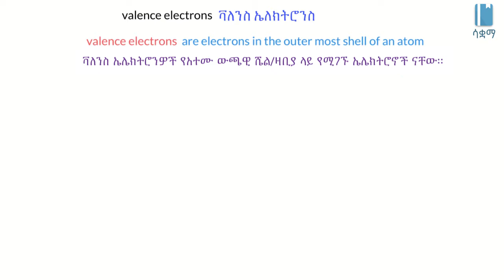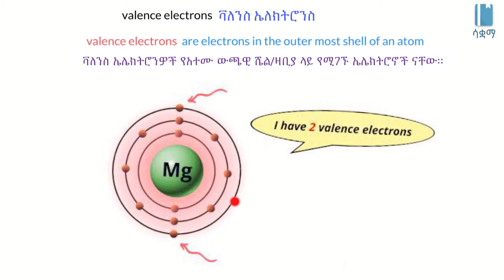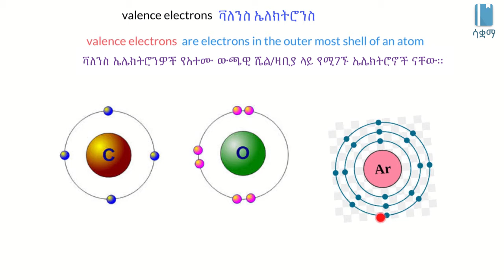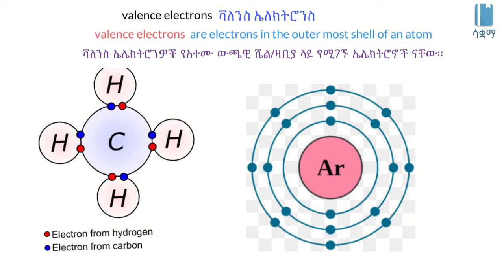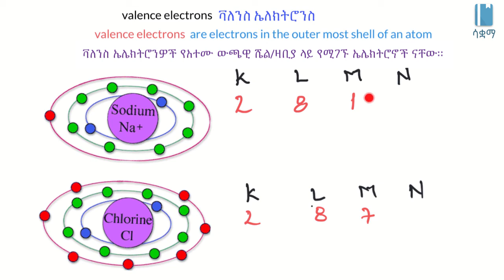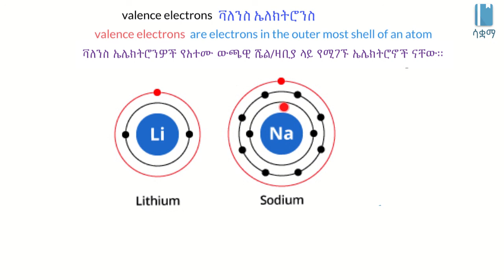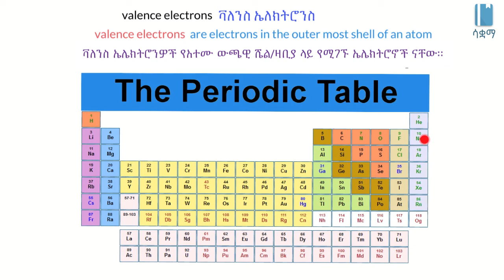Valence electron | ቫለንስ ኤሌክትሮን (የመጨረሻው ሼል ላይ የሚገኝ ኤሌክትሮን)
In this video, we do a revision on valence electrons. These are the electrons that are on the last shell of the atom. They also have a special significance in the periodic table. This video is based on Unit 4 of Grade 7 of the Ethiopian curriculum. The academic videos published under Saquama (Education for Ethiopia) are in line with the Ethiopian curriculum.

በዚህ ቪዲዮ ስለ ቫለንስ ኤሌክትሮንዎች እንከልሳለን። ቫለንስ ኤሌክትሮንዎች የመጨረሻው የአተሙ ዛቢያ ላይ የሚገኙ ሲሆን ፔሪዮዲክ ቴብል ውስጥም ትልቅ ሚና ይጫወታሉ። ይህ ቪዲዮ የተሰራው በ7ኛ ክፍል ምዕራፍ 4 ላይ ተመስርቶ ነው። በሳቋማ (ኤጁኬሽን ፎር ኢትዮጵያ) ስር የተለቀቁ የቀለም ትምህርት ቪዲዮዎች ከኢትዮጵያ ስርዓተ ትምህርት ጋር የሚስማሙ ናቸው።